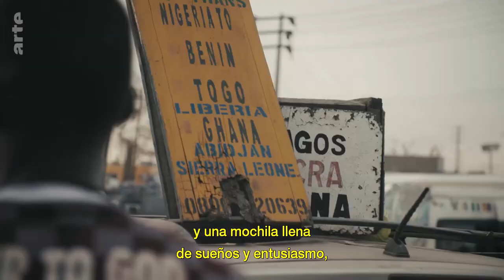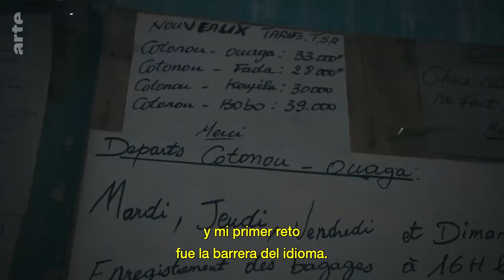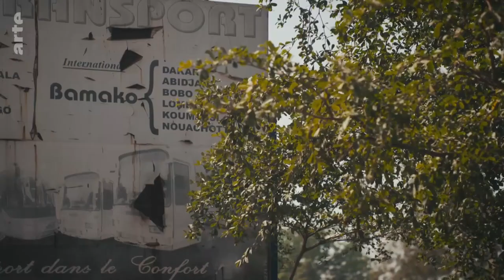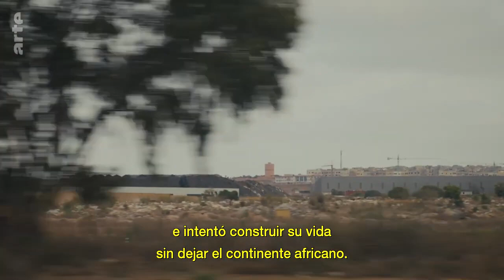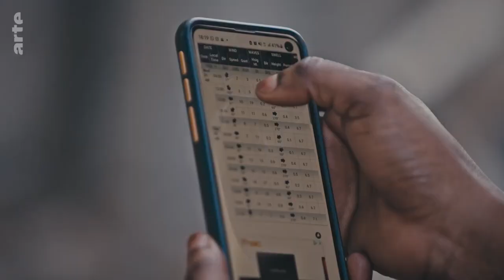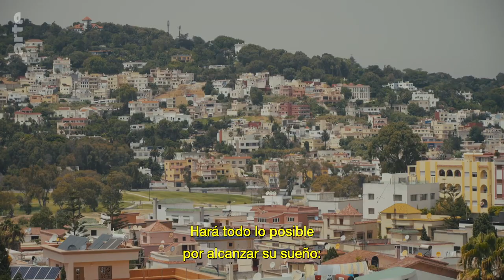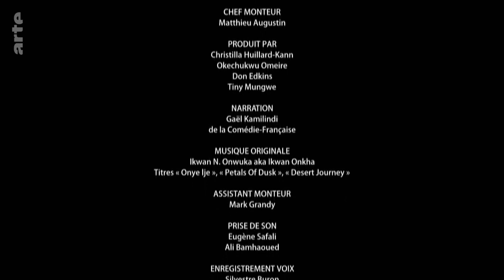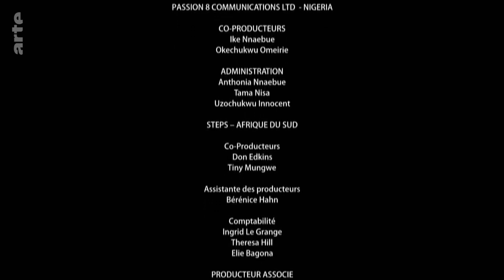Lagos Tánger, solo ida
La emigraciòn africana a Europa.